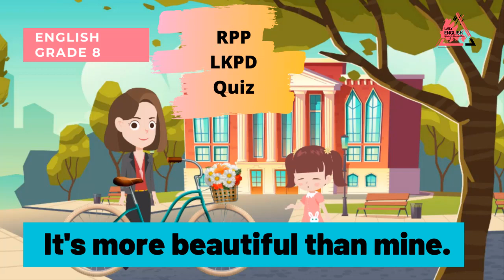comparing things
Materi ini untuk kelas 8 KD 3.9 dan 4.9 khususnya membandingkan sifat benda (comparing things). Audio media ini memanfaatkan English Audio Resources/EAR, yang dikembangkan oleh Balai Pengembangan Media Radio/BPMR, Kemdikbud. Untuk lengkapnya bisa kunjungi laman
Semoga manfaat

Laily English